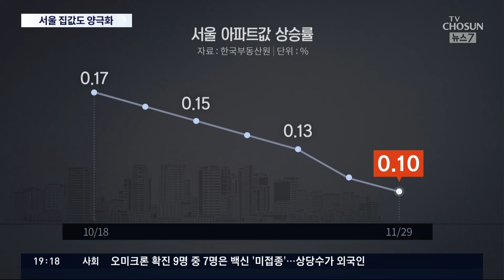대출규제가 갈라놓은 서울 집값…강북 '주춤' vs 강남 '꿋꿋' [뉴스 7]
대출 규제에 금리인상까지 더해지며 최근 서울 주택 시장이 움츠러들었습니다. 이 와중에 집값 양극화는 심화하고 있는데요. 중저가 아파트가 몰려있는 강북 지역은 가격 상승세가 멈춘 반면, 강남권 고가단지는 거래절벽 속에서도 여전히 신고가 행진을 이어가고 있습니다.